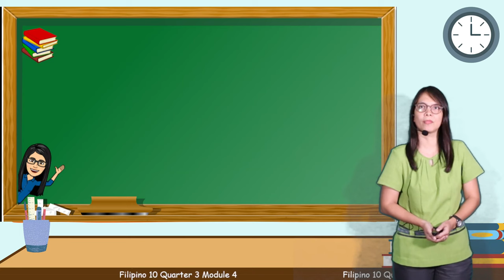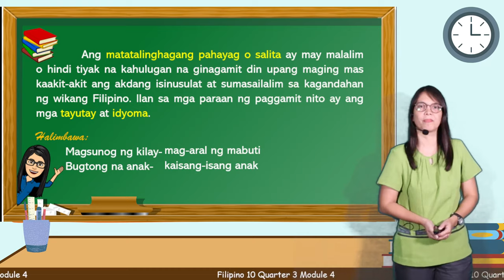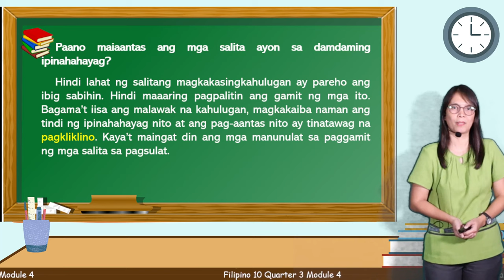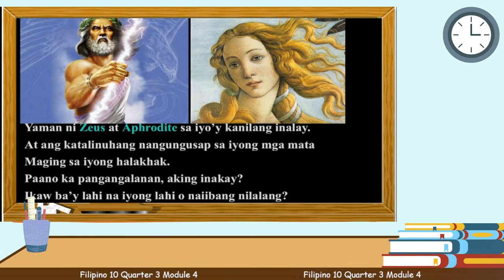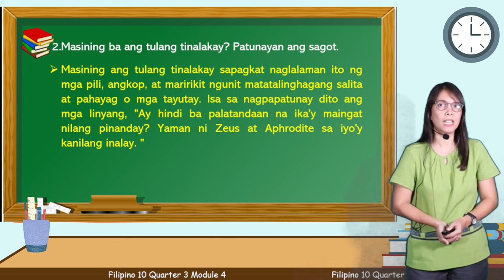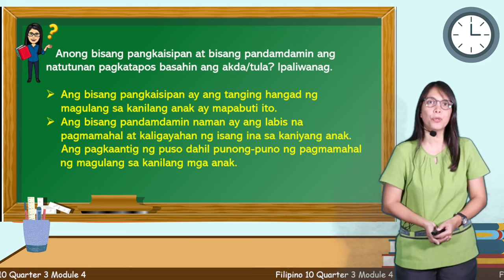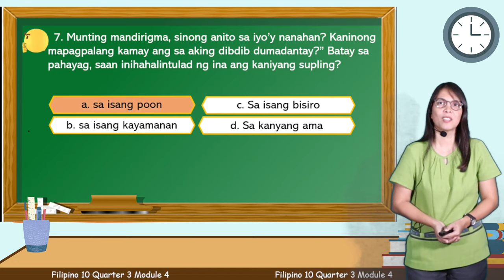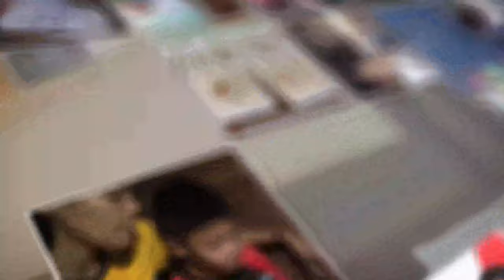CCN Live Broadcast | Filipino 10 Quarter 3 Module 4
Cynthia F. Panuela